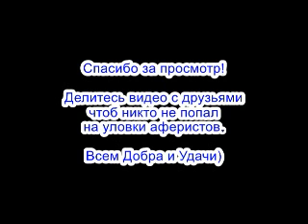✅ Чеки от Тимура. Владик - лицо шараги / мошенники звонят по телефону